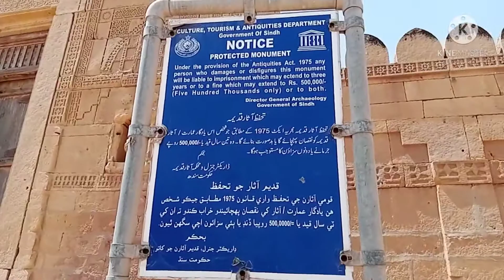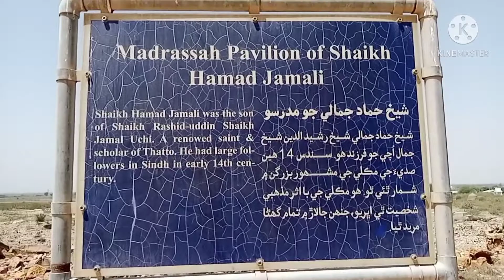Thatta And Makli - By Smart Areeb